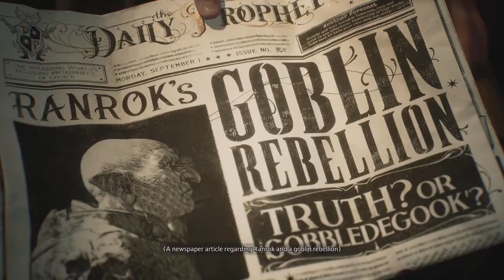New series | Hogwarts legacy Lets play #1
Starting a let’s play on the new game hogwarts legacy for ps5. I’m a huge Harry Potter fan so this is such a cool experience. I really hope to like and complete this game and I hope you enjoy this journey as much as I do.